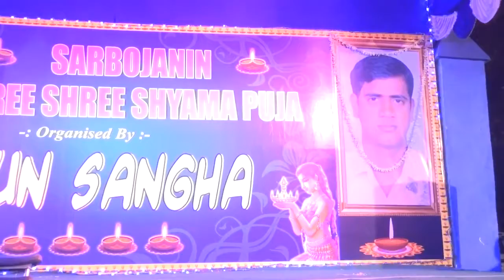Sajag_Drishti_News 24x7 REPORT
SAJAG DRISHTI NEWS 24x7 is India’s No1 news portal and newspaper which offers the latast of news, namely news on India, West Bengal, Kolkata, National, Politics, International, Sports, Entertainment, fashion Opinion and others.
               @Amra Sobsomoy Sajag

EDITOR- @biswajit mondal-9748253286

SAJAG DRISHTI  (  NEWSPAPER. PRINTER. NEWS CHANEL ).

RNI NO- WBBEN/2019/77987

TITEL CODE- WBBEN15620

HEAD OFFICE- KOLKATA IN INDIA